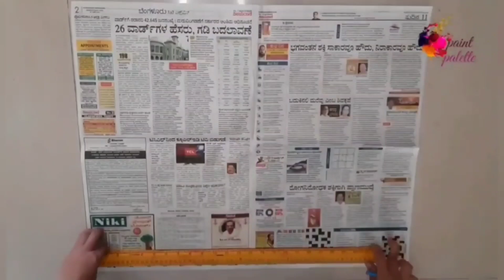SAREE RANGOLI - EASY TECHNIQUE